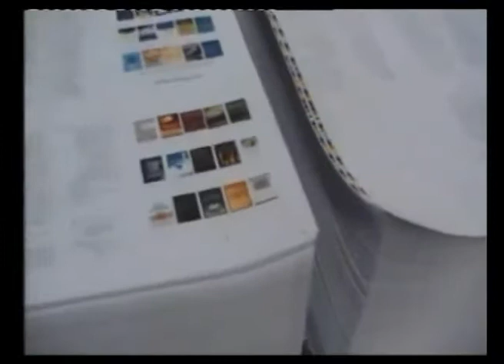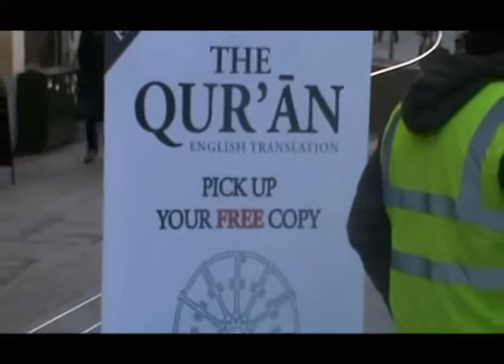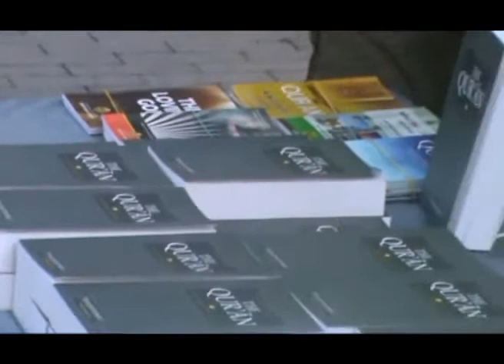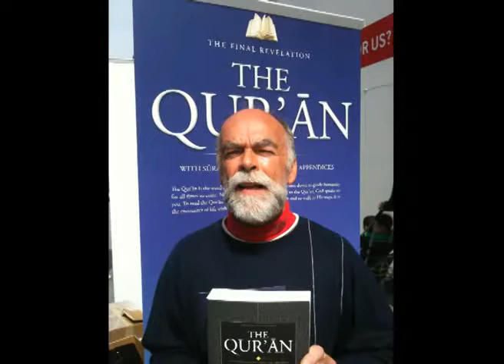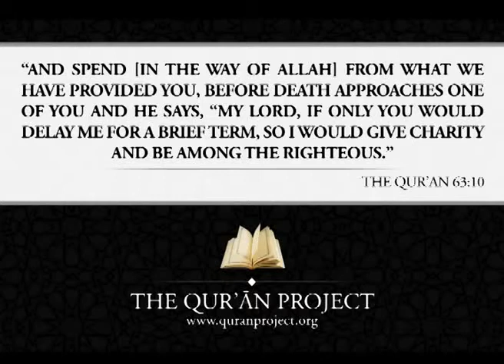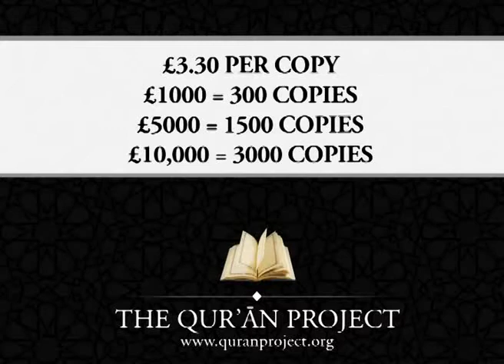حملة مشروع القرآن The Quran Project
Welcome
The Qur'an is the word of the Ever-living God; it has been sent down to guide humanity for all times to come. No book can be like it. As you come to the Qur'an, God speaks to you. To read the Qur'an is to hear Him, converse with Him and to walk in His ways. It is the encounter of life with the Life-giver.
'God - there is no deity except Him, the Ever-living, the Sustainer of existence. He has sent down upon you the Book in Truth ... as a guidance for the people ...'
(Qur'an 3: 2-3)

 حملة [ مشروع القرآن ] "The Quran Project" الطبعة الخامسة

   السلام عليكم ورحمة الله وبركاته متابعي مدونة الباشق الإسلامي للتعريف بالإسلام، مرحبا بكم أحبتي الكرام إلى موضوع دعوي جديد. لقد عادت حملة [ مشروع القرآن ] "The Quran Project" لاستئناف عملها في بريطانيا بعد رمضان بنفس جديد، فقد بدأت هذا الأسبوع أكبر حملة للدعوة إلى الإسلام في بريطانيا بعد نجاح حملة ألمانيا لتوزيع القرآن الكريم المترجم، وهذه هي النسخة الخامسة منها، وقد طبع فيها عشرون ألف نسخة حسب علمي (20.000)، وذلك برعاية رجل أعمال بريطاني أسلم منذ شهور. والحملة بعنوان مشروع القرآن: The Quran Project

وستقوم الحملة بتعليق 150 لوحة في أنفاق مترو لندن، وتوزيع أعداد هائلة من نُسخ معاني القرآن الكريم مُترجمة إلى الإنجليزية مجاناً على غير المُسلمين في الشوارع. ويُمكنك الحصول على نسخة مُترجمة من معاني القرآن الكريم لتقديمها لصديقك أو لصاحب العمل مثلا بالاتصال على الرقم (خاص بسكان لندن) :

فضلا وليس أمرا.. لا تجعل الموضوع يتوقف عندك !!